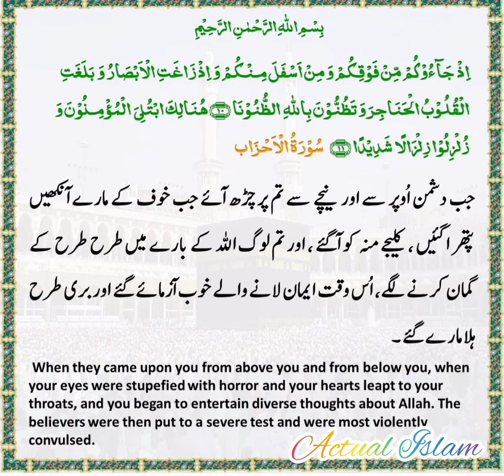Surah Al Ahzab ayat 10-11 with Urdu translation and English translation + Shamshad Ali Khan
Surah Al Ahzab ayat 10-11 with Urdu translation and English translation + Shamshad Ali Khan voice in Urdu translation and Abdullah Basfar the recitor of the holy quran